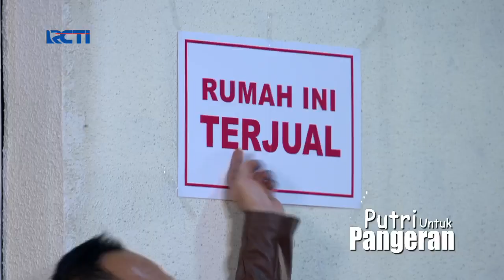PUTRI UNTUK PANGERAN | Pak Raymond makin agresif jagain Pangeran biar nggak kemana-mana!